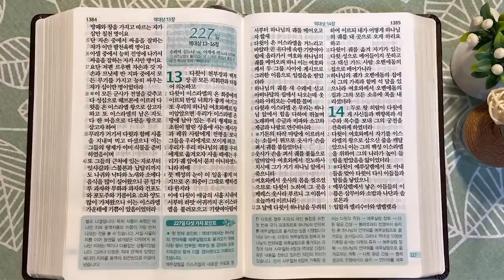아둘람과 다윗의 원동력 | 통독성경 226일 | 역대상 10~12장 | 통박사 조병호의 1년1독 성경통독 | 성경지리와 역사를 통으로